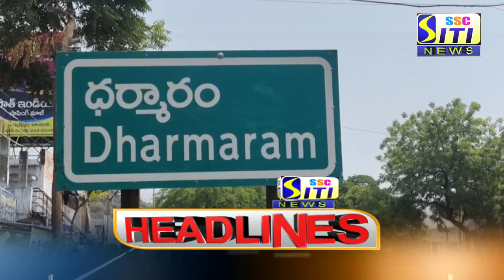SITI CHANNEL HEADLINES PEDDAPALLI 30-05-2021